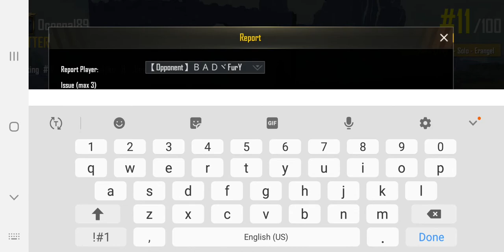Pubg fucker hacker # Pubg mortal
This guys is hacking see till end